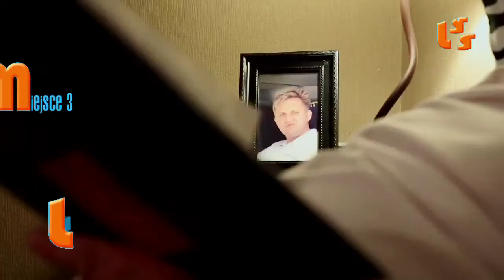Szlagier Top 10 - 413 notowania LSS oficjalne notowanie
JEDYNY TAK SZLAGIEROWY SKLEP
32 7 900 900, 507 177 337